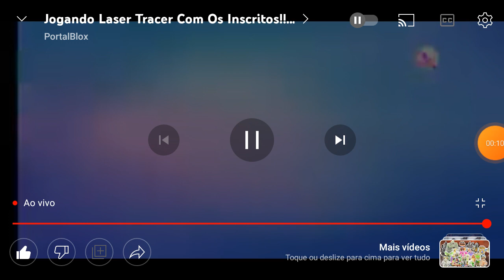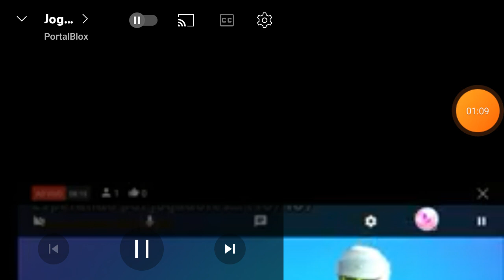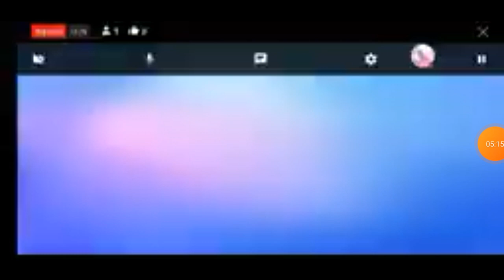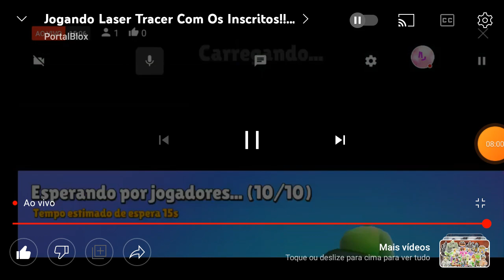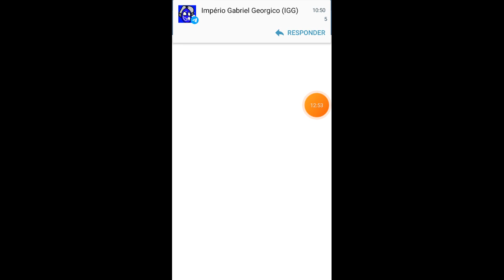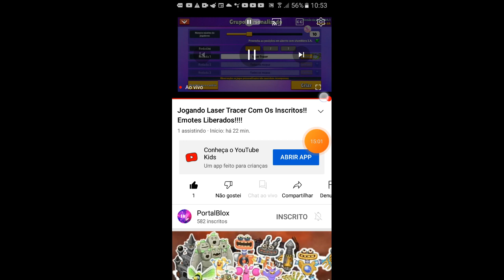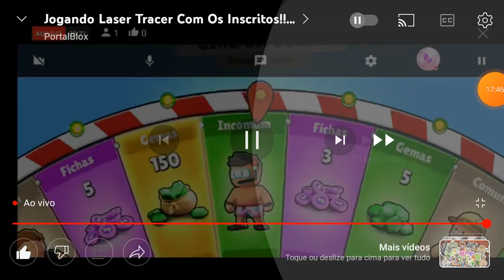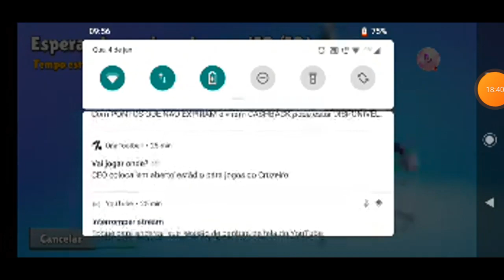jogando stumble guys laser tracer